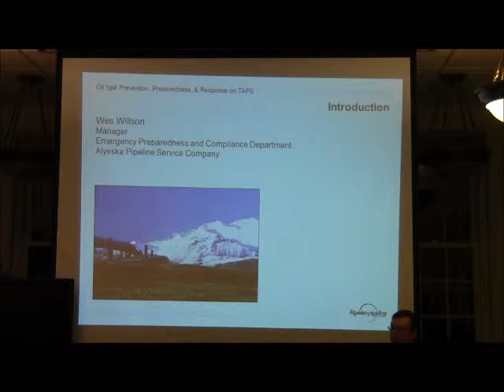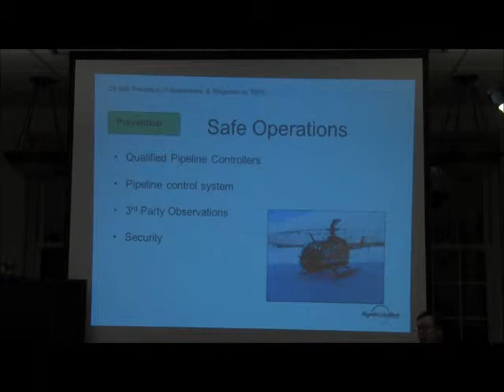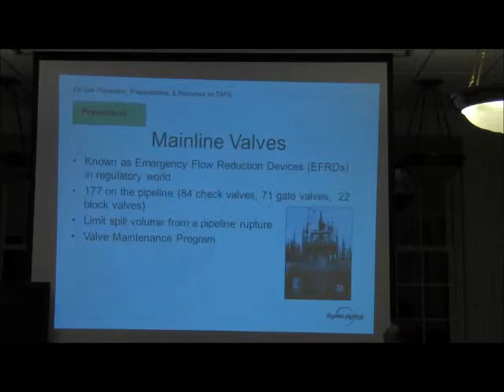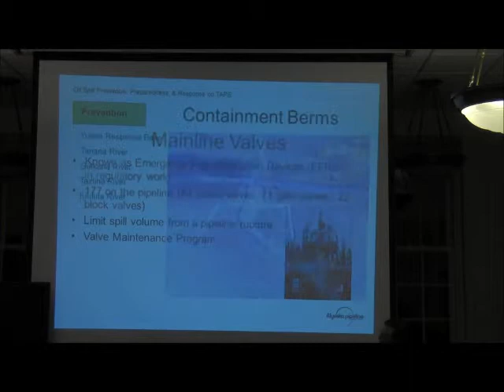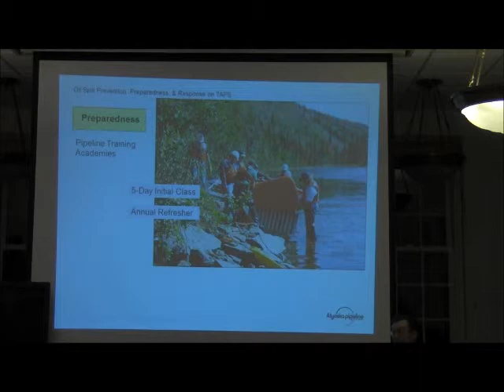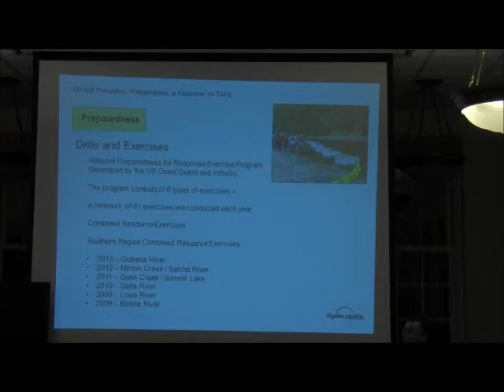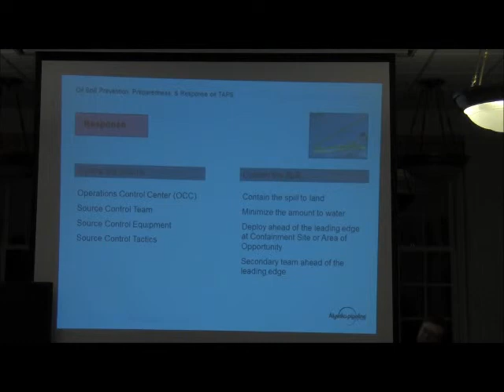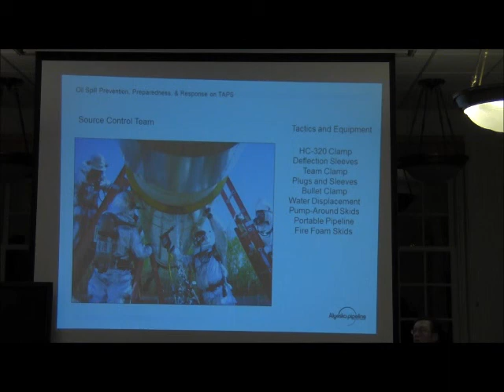Oil Spill Prevention, Preparedness, and Response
Wes Willson, Alyeska Emergency Preparedness and Compliance Manager, discusses oil spill prevention, preparedness and response efforts along the southern half of the Trans-Alaska Pipeline System. Topics include: integrity management, oil spill exercises and drills, response strategies, tactics and new technology.